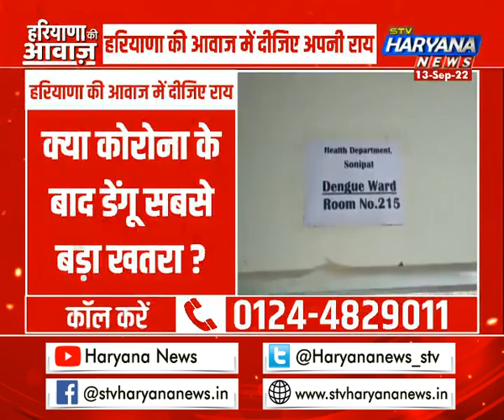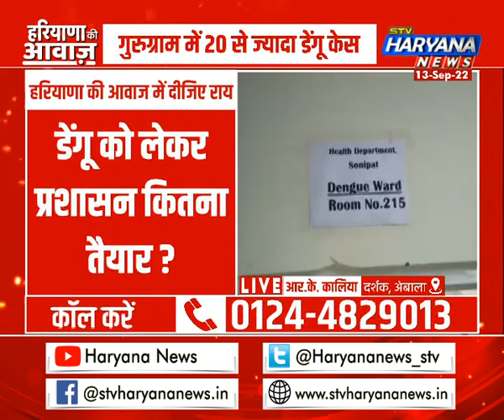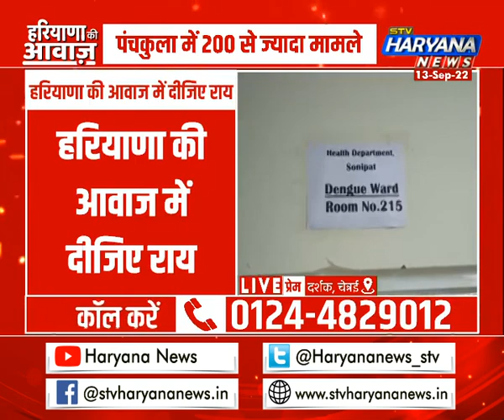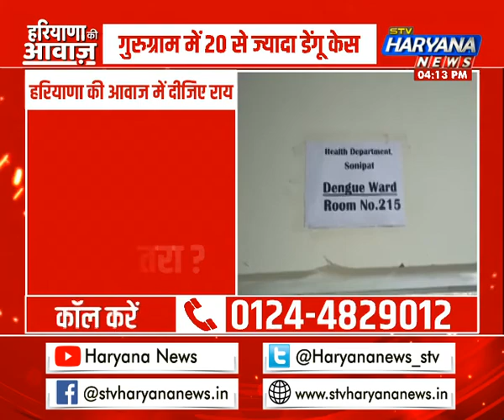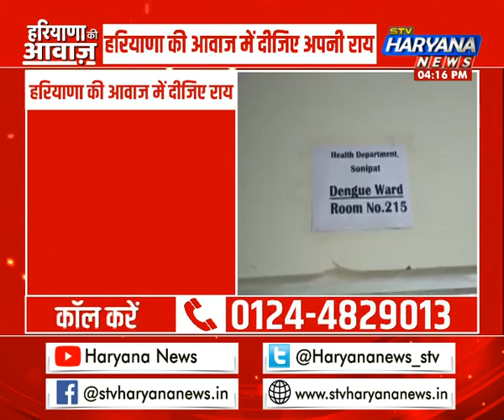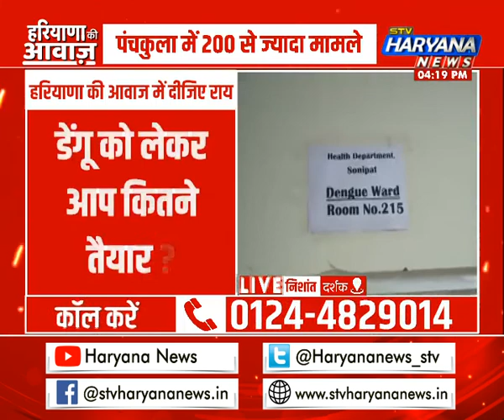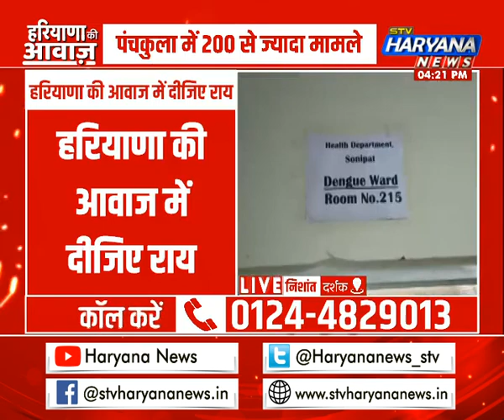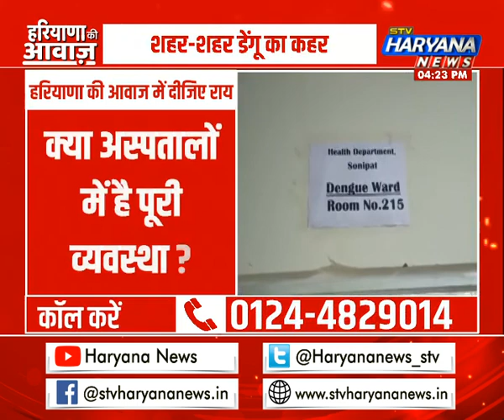प्रदेश में तेजी से पैर पसार रहा है डेंगू, क्या कोरोना के बाद डेंगू सबसे बड़ा खतरा?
कोरोना के बाद अब आया डेंगू...हरियाणा में डेंगू के मामले तेजी से बढ़ रहे है. प्रदेश में शहर-शहर डेंगू का कहर देखने को मिल रहा है. पंचकुला में सबसे ज्यादा डेंगू के 200 से ज्यादा मामले की पुष्टि हो चुकी है.